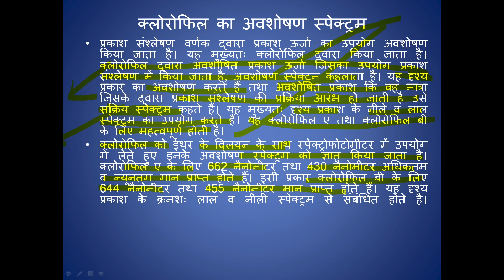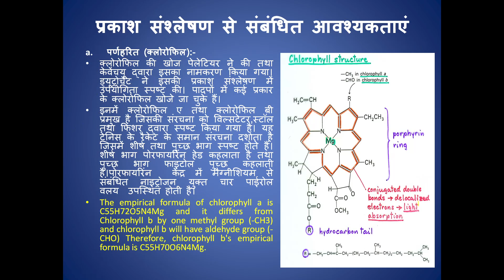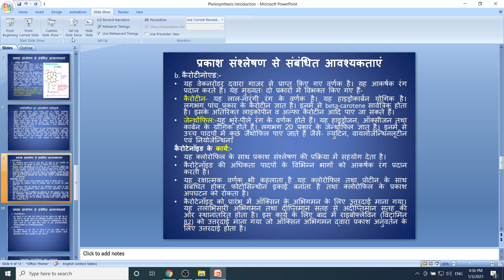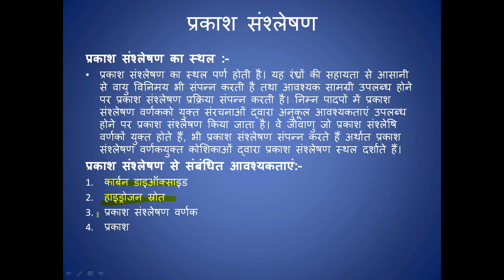Basics of Photosynthesis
Bsc part III
Paper I
Unit II